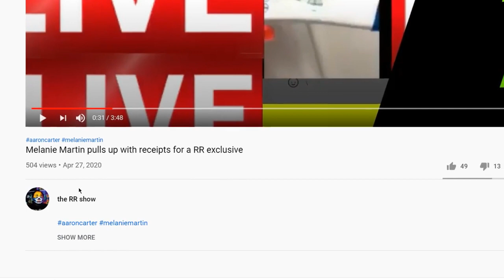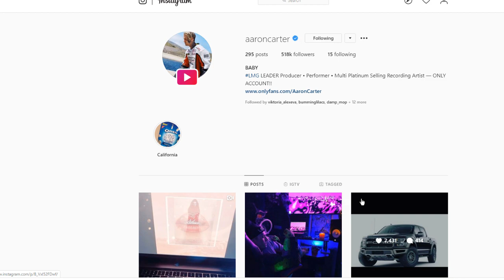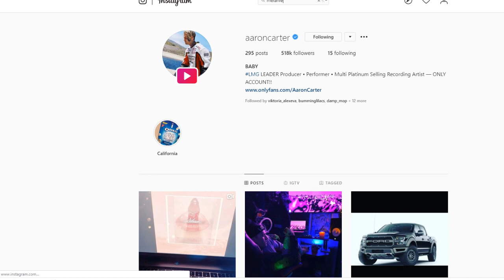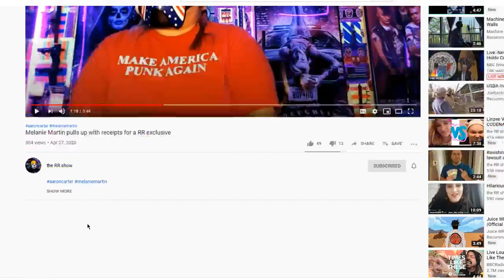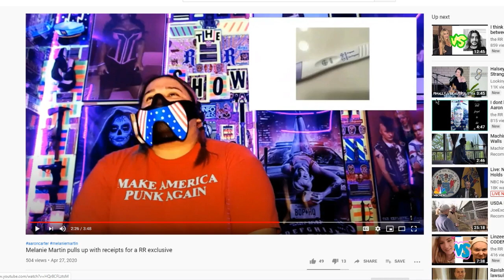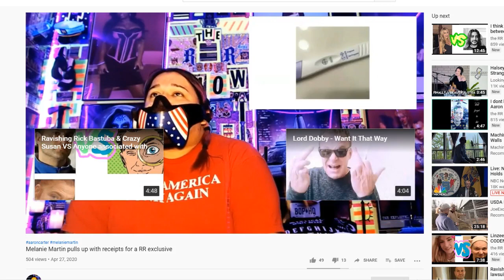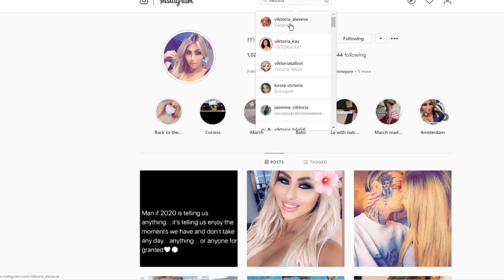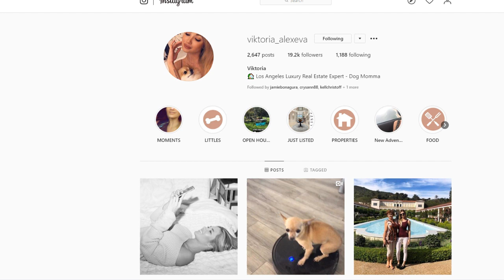Aaron Carter Ex-Girlfriend Pregnancy is a HUGE Issue & Rocky Reina Delivers